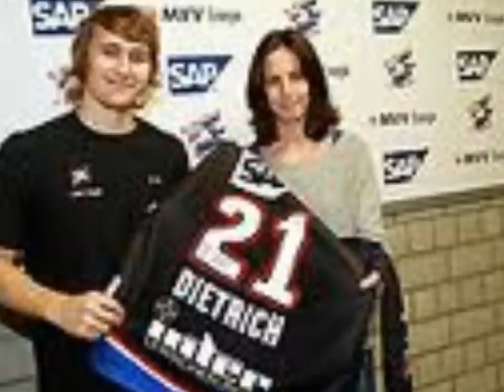Robert Dietrich R.I.P.